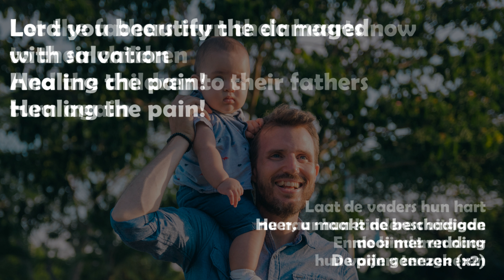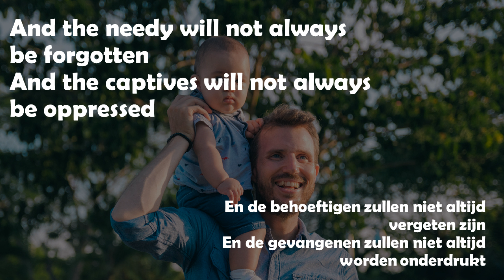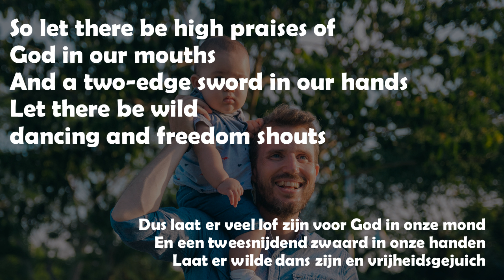Glorious revolution Godfrey Birtill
GewoonBidden maakt lofprijs- of aanbiddingsliedjes bruikbaar voor persoonlijk gebed, huiskamers of kleine groepen. Meer info en gratis tools voor uw gebedsleven of samen voor België bidden in de UpperZoom
Steun de bediening van Godfrey Birtill en koop zijn gezegende muziek